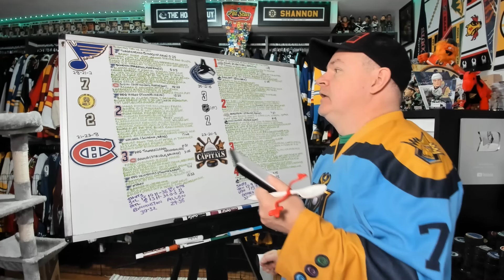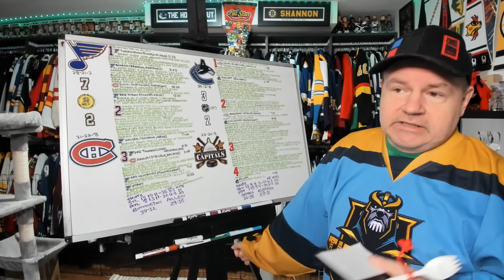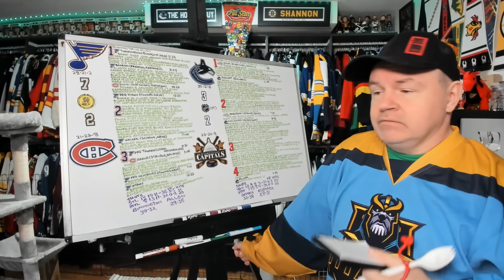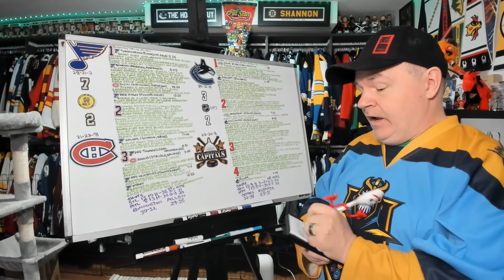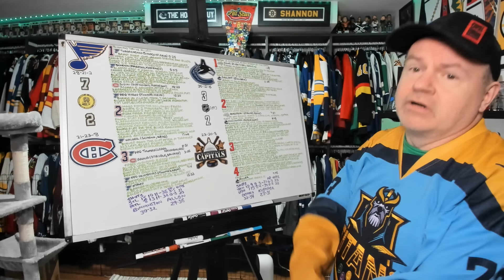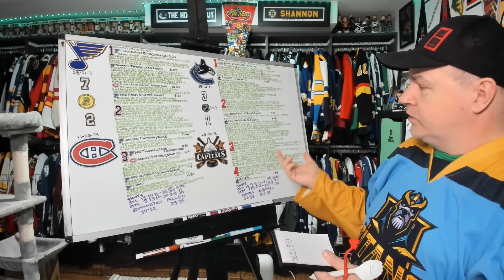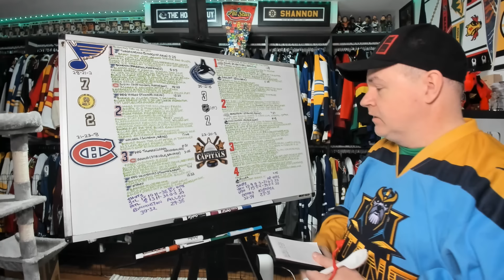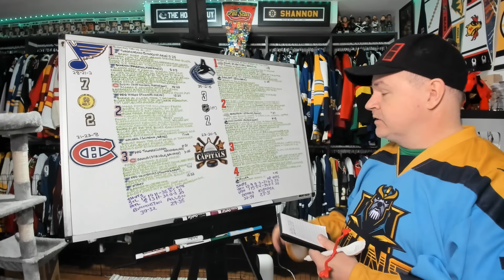Reviewing Blues vs Canadiens, Canucks vs Capitals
The hockey is done early on Superbowl Sunday.

0:00 Intro
0:24 STL-MTL
6:25 VAN-WSH

Abbotsford, BC
V2S 8P1

In the USA:
Shannon Skanes
1125 Fir Avenue
Suite 119